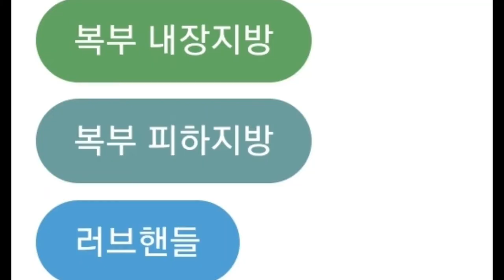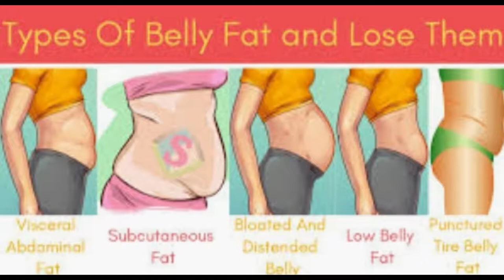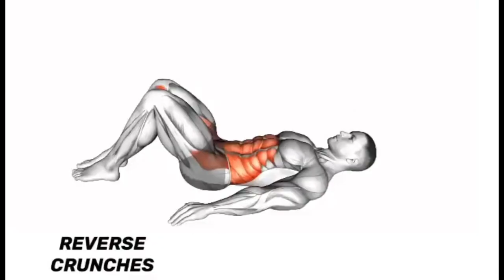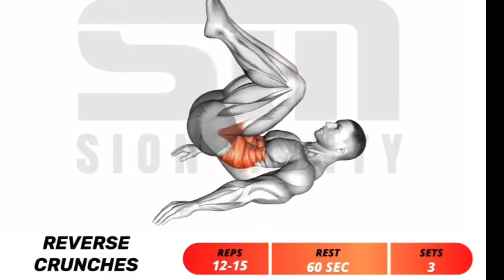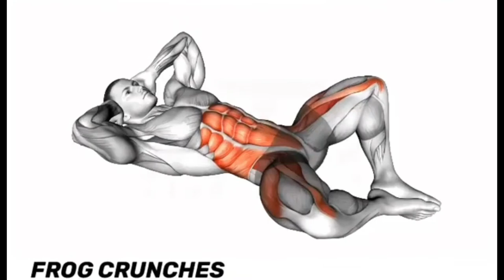Breaking News! 실종된 복근 발견.